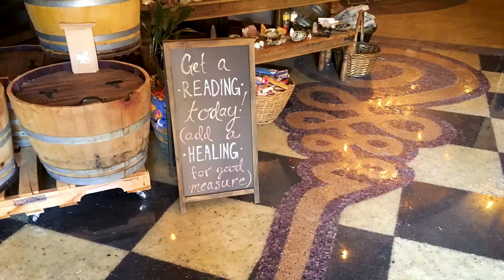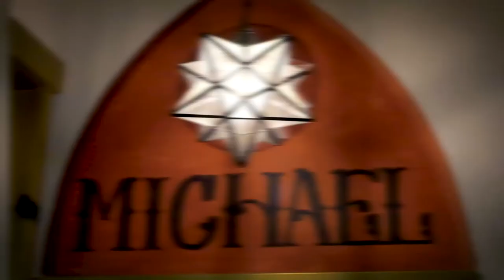Your Struggle Becomes Your Superpower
for more awesome spiritual content, metaphysical shopping, and to book a private session with Cristina or any of our amazing and gifted practitioners via Zoom or over the phone.

Liberate The Podcast! Episode 159 |  Your Struggle Becomes Your Superpower with host Cristina Dam & guest Tania Villegas

ATTEND TANIA’S ONLINE YOGA CLASS: REIKI & RESTORE YOGA FLOW every Thursday morning from 9-10am pacific!